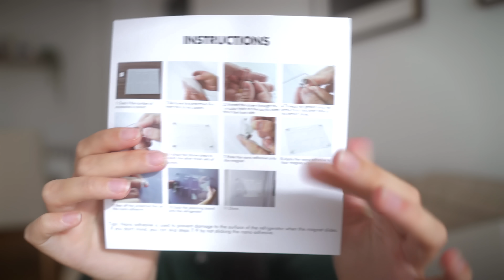🛒 El haul de SHEIN más grande de mi canal ☁️🧺 Fundas, accesorios, deco, ropa…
Probablemente el HAUL más grande de mi canal hasta la fecha 🦦

Gracias Shein por enviarme más paquetitos 😊 👉🏼 Utiliza este código: BFP2883

» Intro: 00:00
» Tech: 01:07
» Moda: 07:32
» Accesorios: 09:33
» Home: 13:02